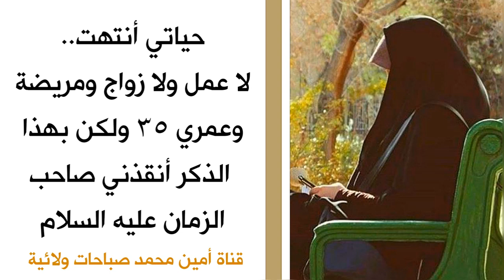حياتي أنتهت.. لا عمل ولا زواج ومريضة وعمري ٣٥ ولكن بهذا الذكر أنقذني صاحب الزمان عليه السلام